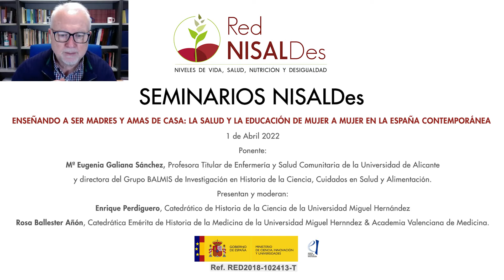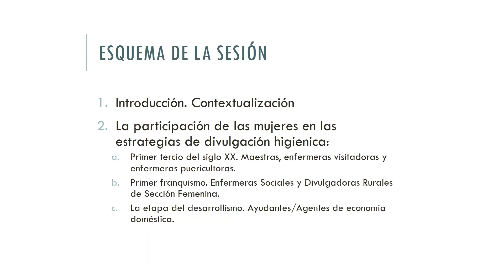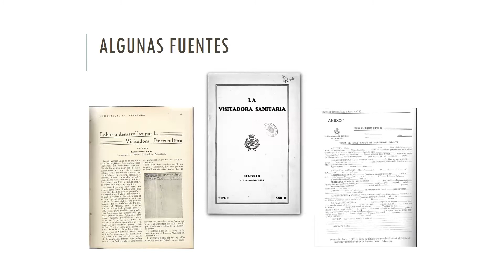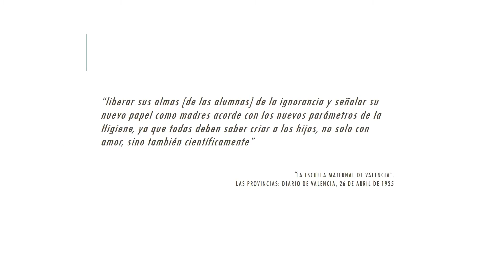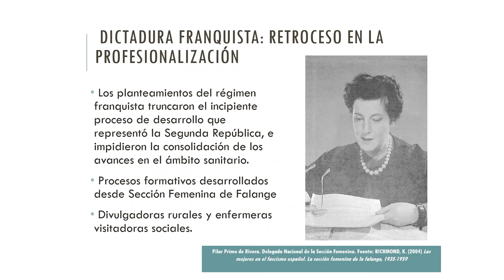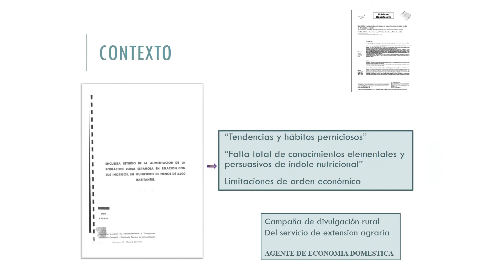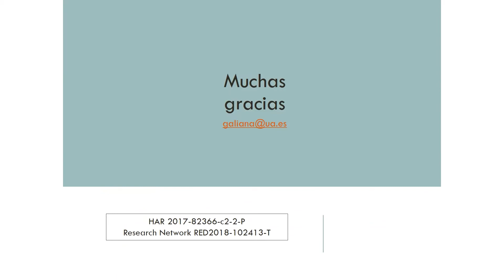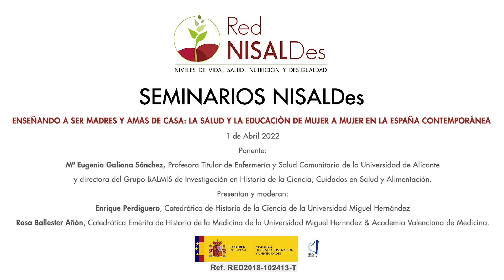Seminario RedNisaldes: «Enseñando a ser madres y amas de casa»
Seminario RedNisaldes: «Enseñando a ser madres y amas de casa: la salud y la educación de mujer a mujer en la España contemporánea»
Mª Eugenia Galiana Sánchez, Profesora Titular de Enfermería y Salud Comunitaria de la Universidad de Alicante y directora del Grupo BALMIS de Investigación en Historia de la Ciencia, Cuidados en Salud y Alimentación. Sus investigaciones abordan la historia de la salud pública, el estudio de los condicionantes histórico-sanitarios de la transición nutricional y los antecedentes históricos de la enfermería de salud pública en la España y la Europa contemporánea.
Presentan y moderan: Enrique Perdiguero, Catedrático de Historia de la Ciencia de la Universidad Miguel Hernández y Rosa Ballester Añón, Catedrática Emérita de Historia de la Medicina de la Universidad Miguel Hernández & Academia Valenciana de Medicina.